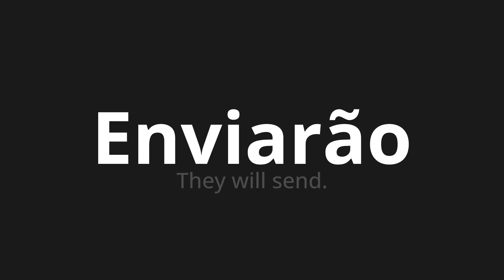How to pronounce Enviarão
Master the Pronunciation of 'Enviarão Which Means will send' - which means : They Will Send. 📝 with @PortuguesePronunciation 🎓🗣️ - [Your Guide to Portuguese]

Learn to pronounce 'Enviarão' perfectly in Portuguese with our easy and engaging tutorial by @PortuguesePronunciation! 📖📽️ In this comprehensive video, we provide you with native speaker examples 🗣️👂 and phonetic breakdowns 🎵 to ensure you get the pronunciation just right.

How to say Will send in Portuguese